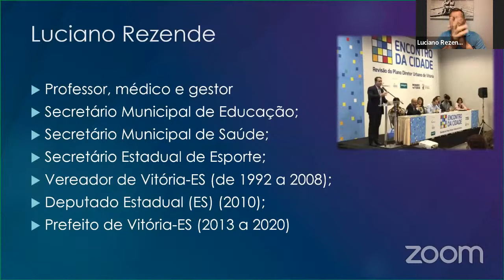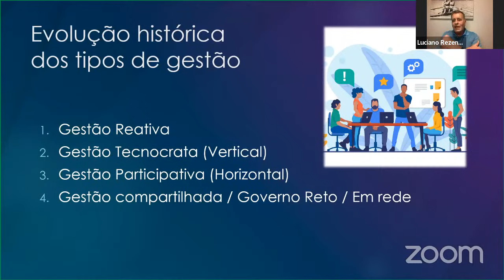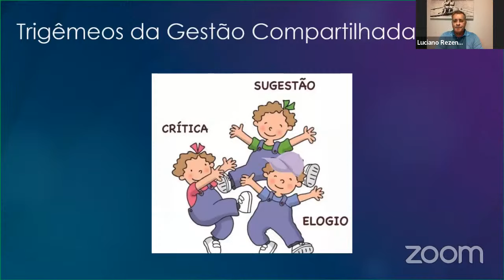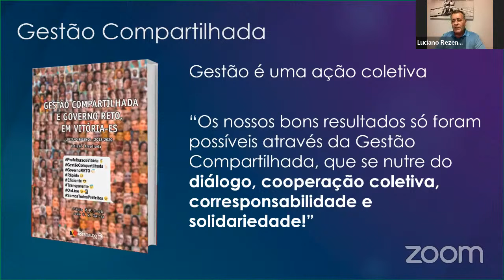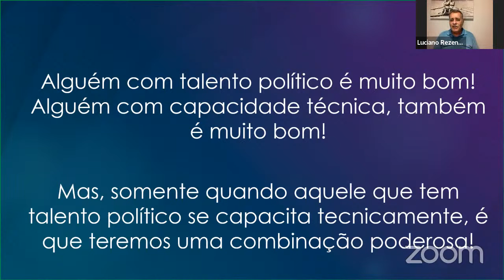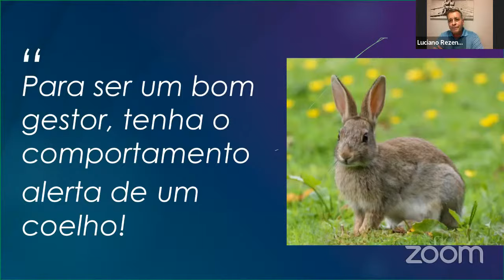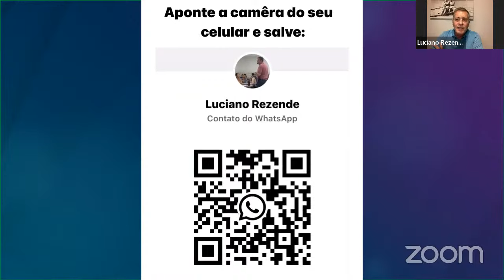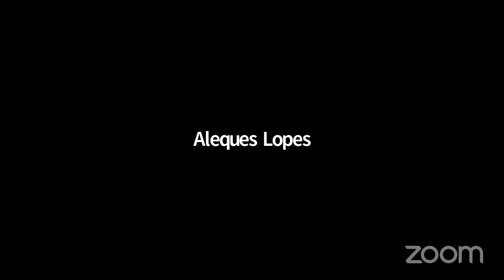Aula inaugural com Luciano Rezende - Curso para candidatos Eleições 2024 | FAP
Fundação Astrojildo Pereira